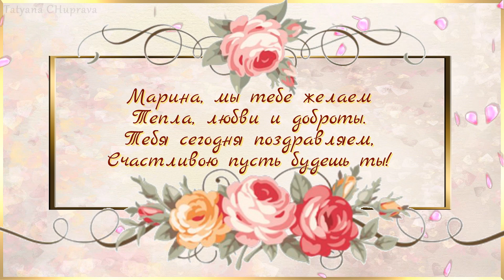Поздравительная открытка |С днем рождения! |ProShowProducer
Марина, мы тебе желаем
Тепла, любви и доброты.
Тебя сегодня поздравляем,
Счастливою пусть будешь ты!

Желаем мы тебе здоровья,
Желаем жить всегда с любовью.
Мечты исполнятся пускай,
И на земле пусть будет рай!

Видео открытка сделана в программе ProShow Producer,
фото из личного архива, музыка взята из интернет в свободном доступе.